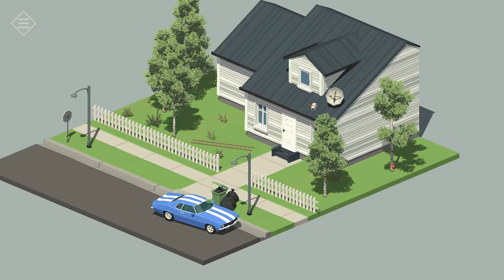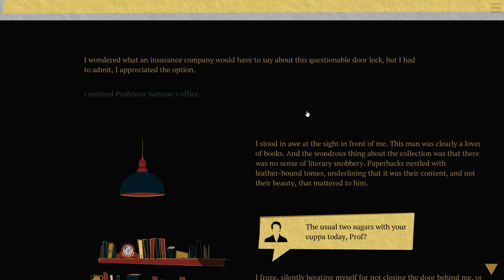The Big Adventure Event Big Demo Review | Upcoming PC Adventure Games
The Big Adventure Event Big Demo Review | Upcoming PC Adventure Games 2021

The BAE happened between Jan 21-25th 2021 and showcased 80 adventure games. I managed to play 17 demos and have delved into them. These point & click adventure games are mostly released this year 2021.

Games mentioned are One Dreamer, Teacup, Aquamarine, Tiny Room Stories: Town Mystery, Anomaly Hunter, Watch Over Christmas, Sarawak, Justin Wack and the Big Time Hack, Framing Dawes, Inspector Waffles, Don't Forget Me, Brok the Investigator, Lord Winklebottom Investigates, The Corruption Within, The Drifter, The Crimson Diamond, Theropods.

Youtuber? Get Tubebuddy!

My equipment:
Blue Yeti Microphone
Neewer LED Ring Light 18"
VoJoPi Lavalier Lapel Clip-on Mic
Canon Powershot SX730 Camera
Transcend 128GB Memory Card